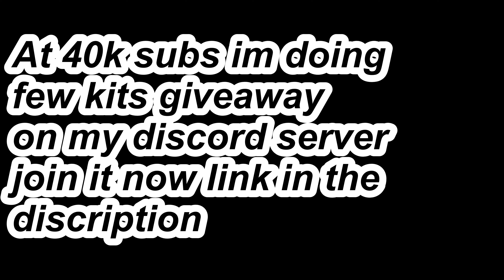This underrated trick has been kept secret by Pros & Devs....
NONE of the music used in this video is owned by me.